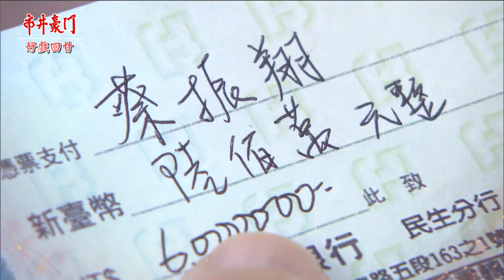《好戲回甘》市井豪門 EP47 正富疼準女婿 鐵樹大開花